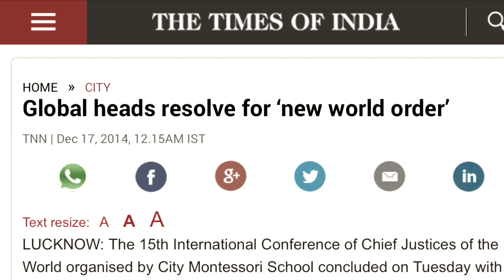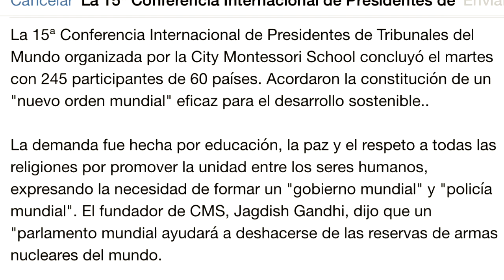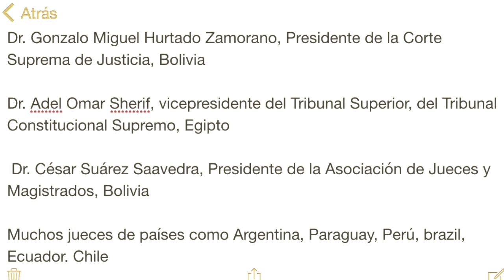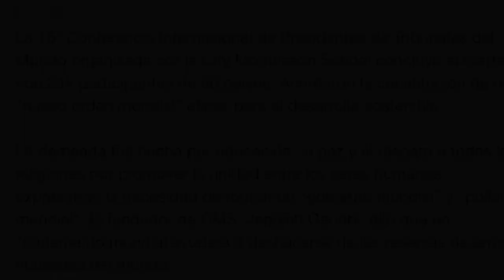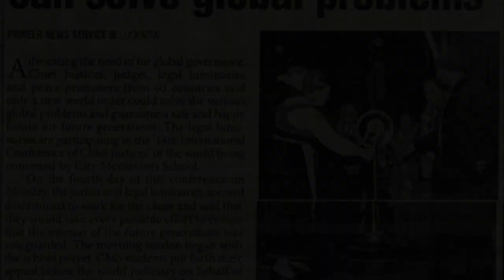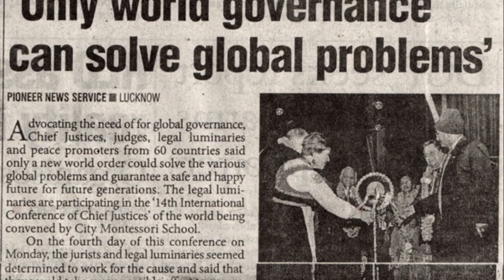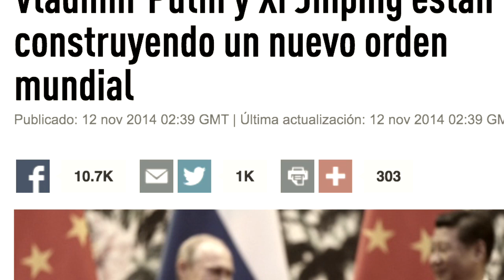Abogan por Gobierno y Parlamento Mundial - 2014